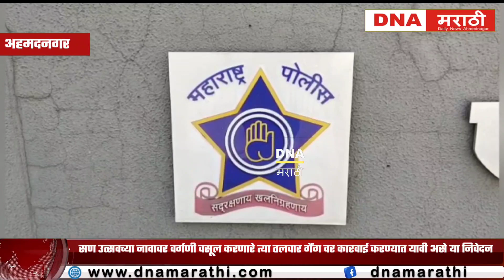सण उत्सव च्या नावावर वर्गणी वसूल करणारे त्या तलवार गैंग वर कारवाई करण्यात यावी असे निवेदन